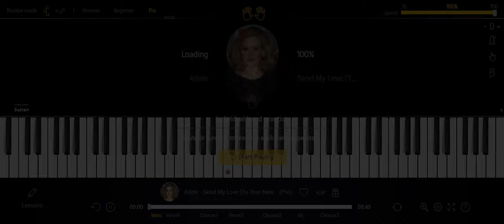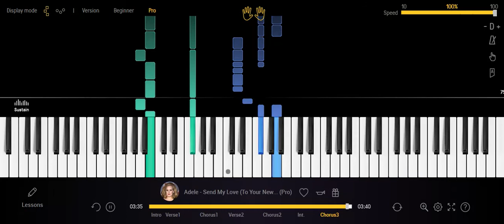SEND MY LOVE - ADELE || PIANO COVER TUTORIAL (Awesome)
HOW TO PLAY PIANO SEND MY LOVE - ADELE || PIANO COVER TUTORIAL FOR BEGINNER

Piano tutorials for those who can't read Sheet Music (:

Which song should we do next ?

how to, play, piano, cover, music, chord, note, pianika, tutorial, easy, beginner, learn, pop, hits, song, amazing, Adele